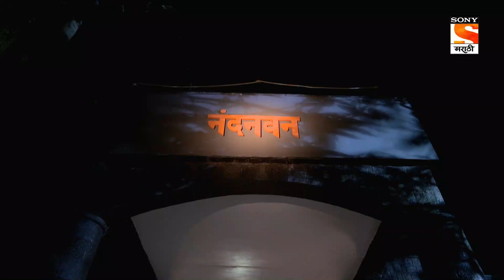Navri Mile Navryala - नवरी मिळे नवर्‍याला - Ep 168 - Full Episode - 13th August 2020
Episode 168: Intense Situations
As the situation is getting serious and time is passing by, Sharayu jibe at Prashant for not being mature. Meanwhile, Purna advises Rukmini to seek help from her parents.

About The Show:
Although Rukhmini prays to god to keep everyone safe in the pandemic, suddenly one of their relatives falls sick. On the other hand, Prashant gets astonished by a change of attitude in Sharayu’s behaviour. What might have caused this change? Check out in this high-on-drama episode.